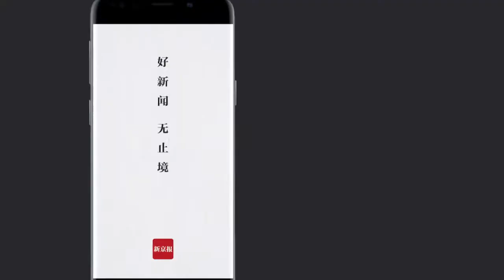大連一11歲女孩遇害被拋尸 家屬：身中7刀 嫌疑人是名初中生